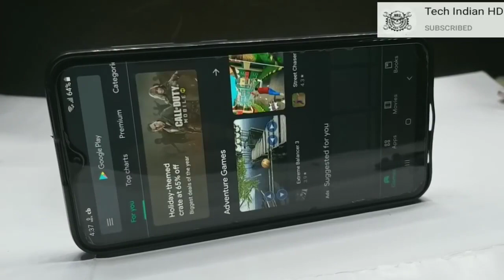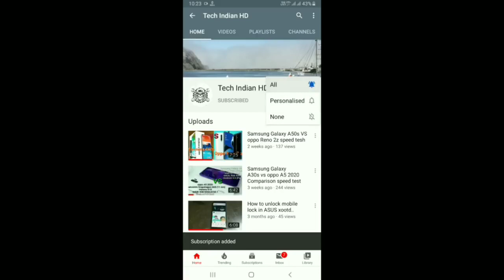how to make mini org spy cctv camera at Home